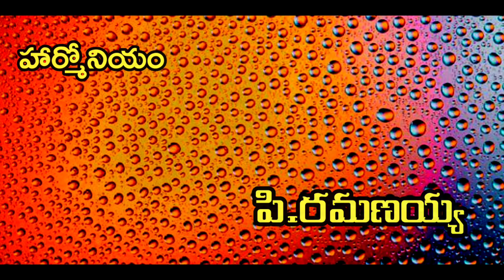శశిరేఖ పరిణయం|Sasirekha parinayam6|KV Palem|Vema Venkat